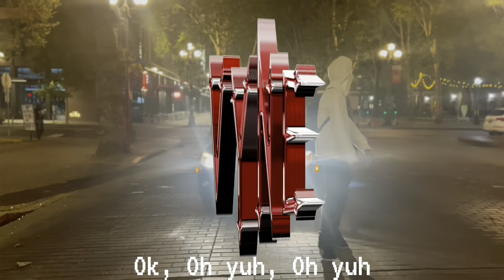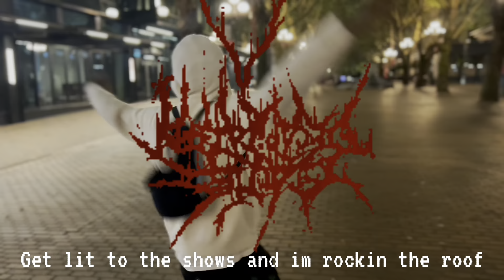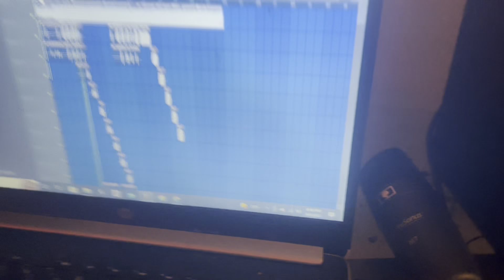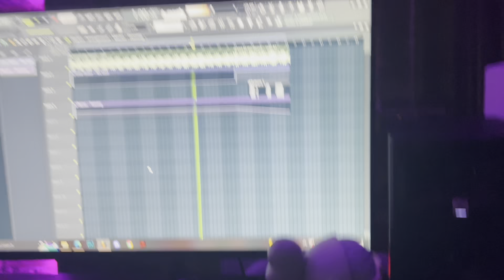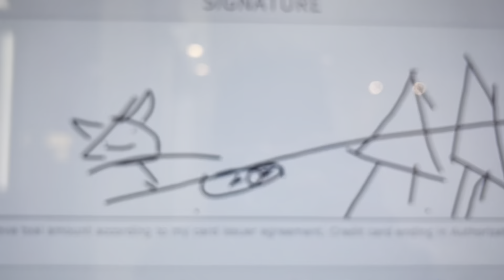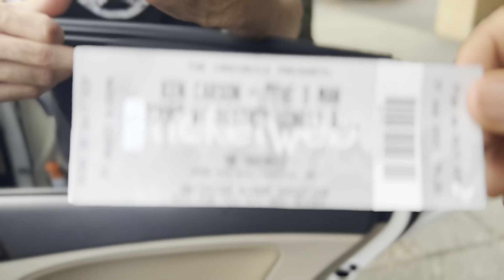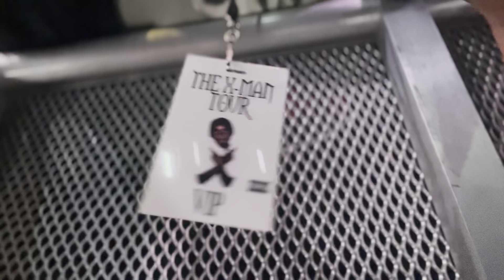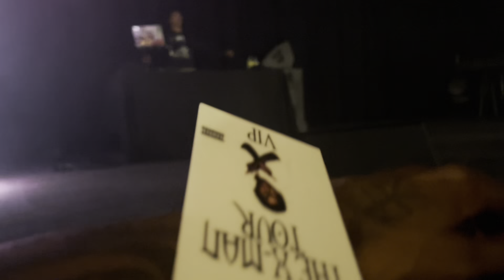Vyne Vlog Episode 7; DIY Music Video, Highway Performance, X-Man Tour LIVE